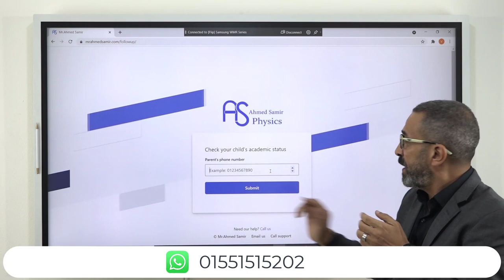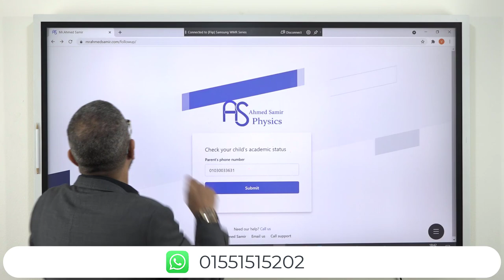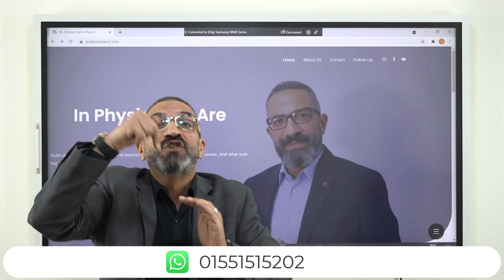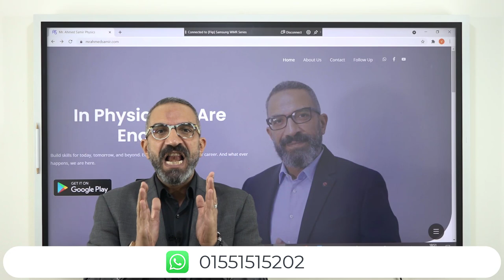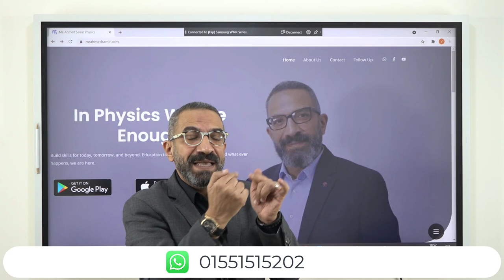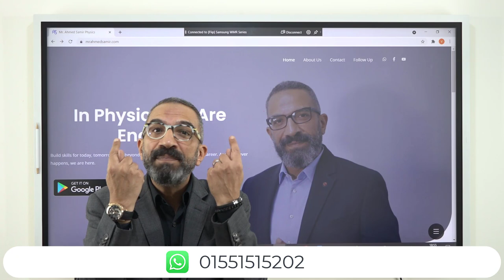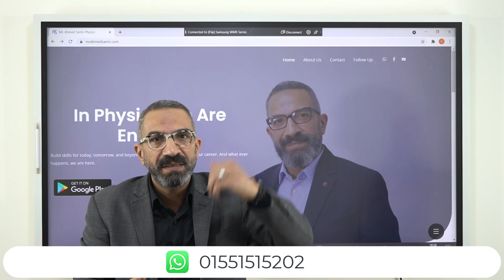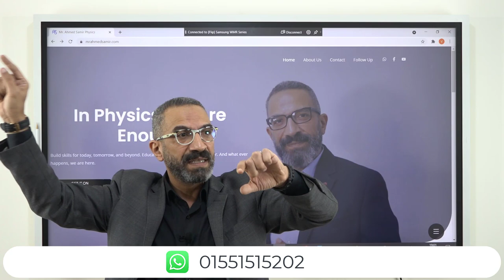رسالة هامة الى كل طلبة ثالثة ثانوي وأولياء امورهم | كيفية متابعة نتائج الطلبة